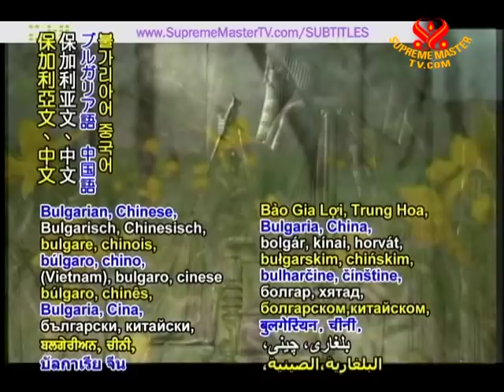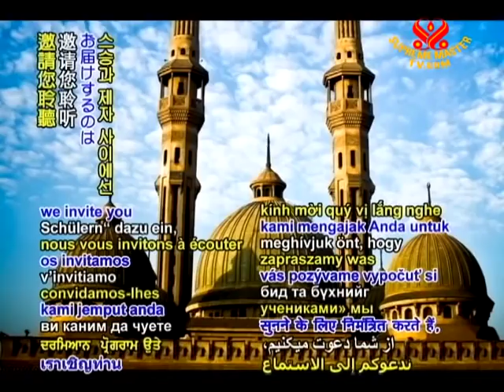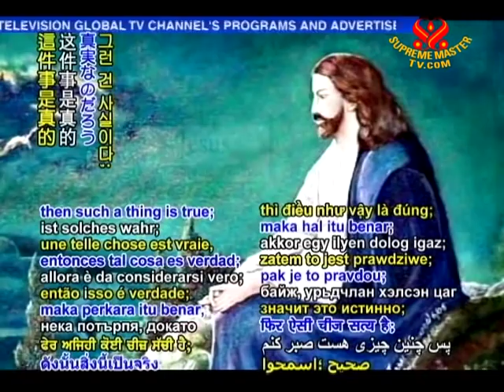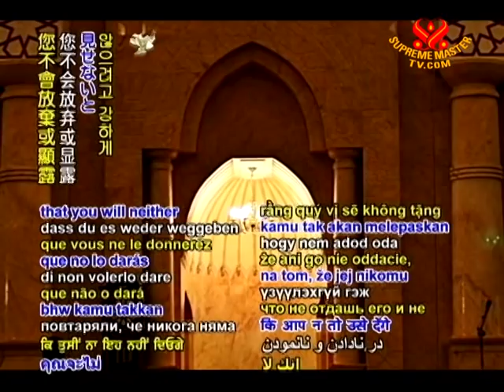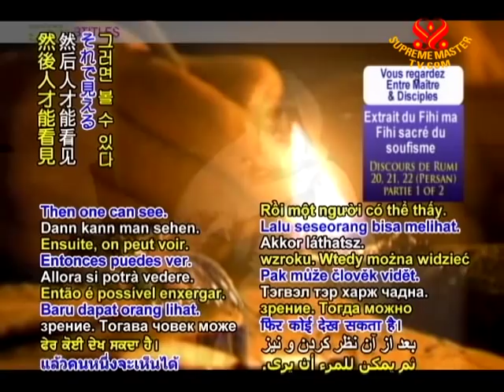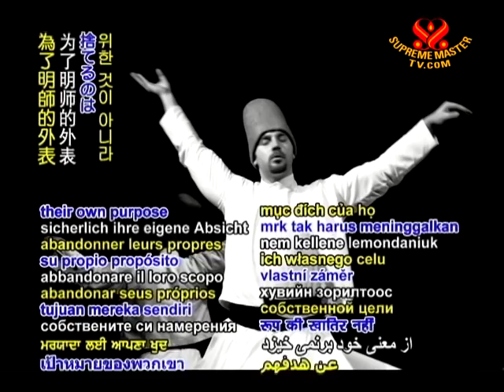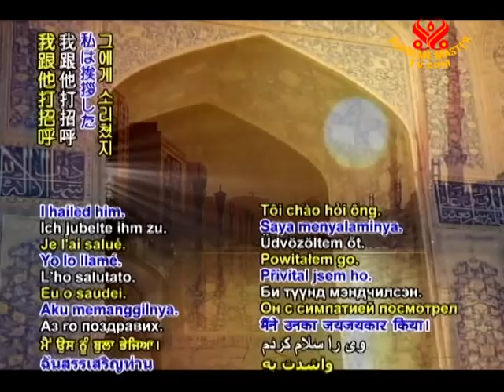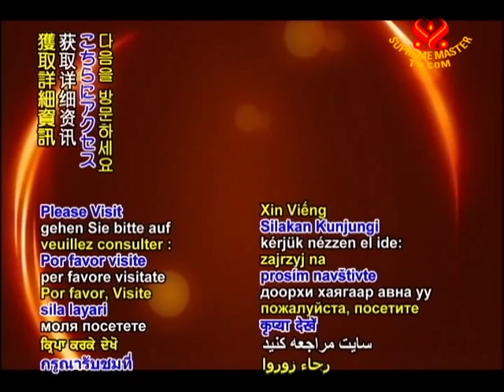From Sufism's Sacred Fihi ma Fihi: Discourses of Rumi, 20-22 (1/2)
• BMD1392; Aired on 7 Jul 2010(in Persian)
Today's program is an excerpt of Rumi's teachings from the Fihi Ma Fihi, Discourse 20-22.  Mawlana Jalal-ad-Din Muhammad Balkhi Rumi, known as Mawlana in Persian and around the world as Rumi was a poetic genius, a theologian and an enlightened person who graced our Earth. In addition to his poetry, Rumi's prose works, which include the Fihi Ma Fihi, Majalese Sab'a and Maktubat, also offer his sage insight and wisdom.
• Please share those videos through facebook and other means. The videos are in the public domain and free to use in any beneficial way.